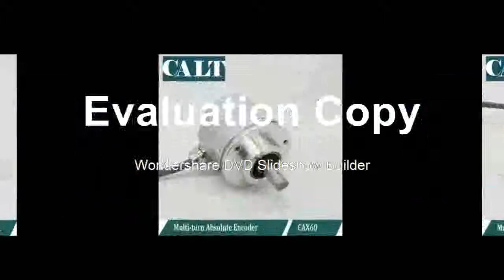Buyingh 12 bit each lap Modbus RTU multiturn absolute rotary encoder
Product On Aliexpress

Brand Name:CALTSensoRModel Number:CAX60R1212E10RMBInterface:RS485Line protocol :Modbus RTU compliantshaft dia:10mmouter dia:60mmcable:default 1m cable sideMaximum resolution:4096Protection class :Housing IP67, Shaft IP65